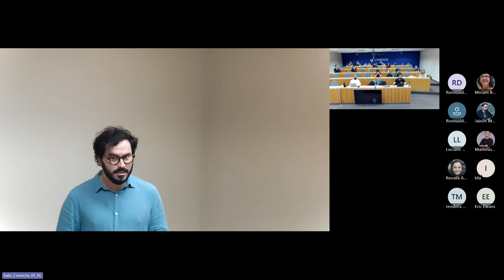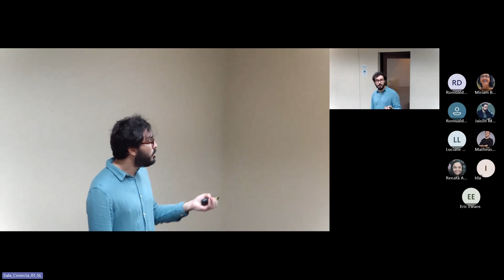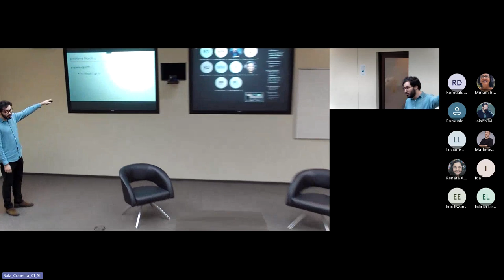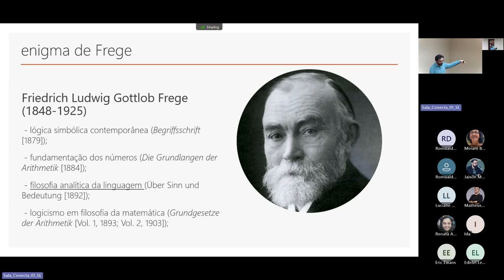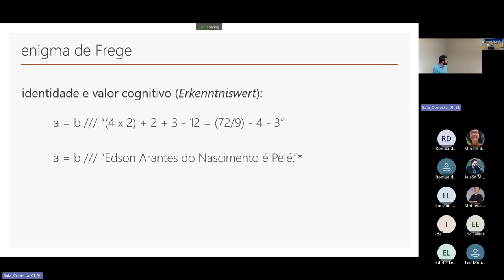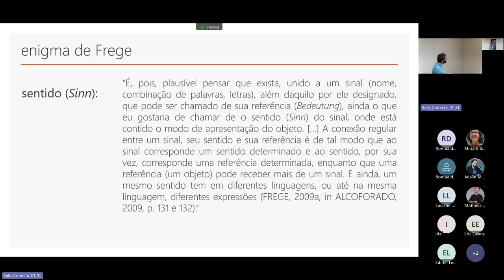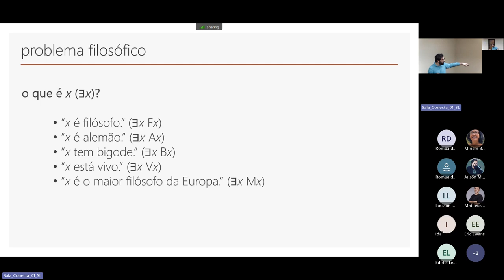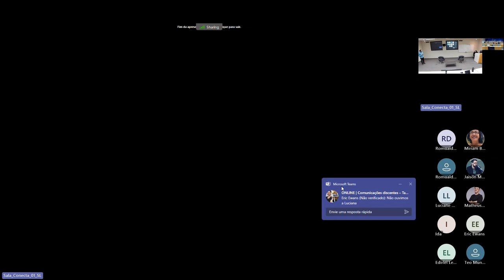Enigma de Frege e o Descritivismo em Teoria da Referência - Diego Leite de Oliveira (UNISINOS)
Enigma de Frege e o Descritivismo em Teoria da Referência
Diego Leite de Oliveira (UNISINOS)